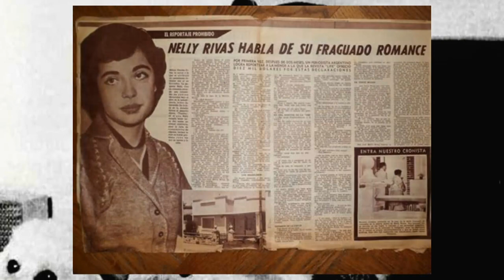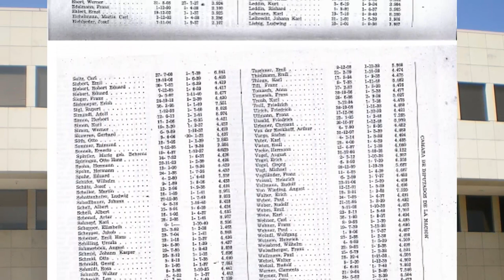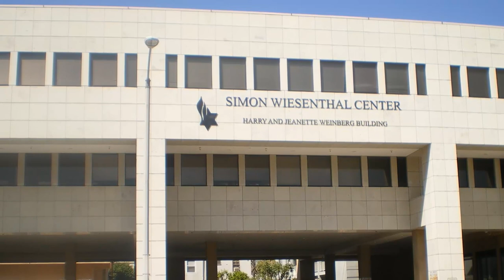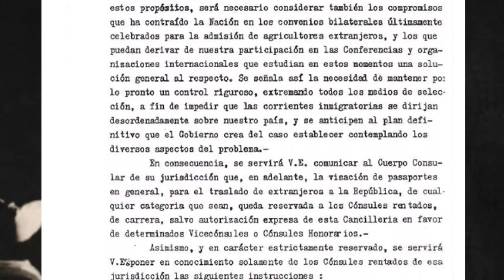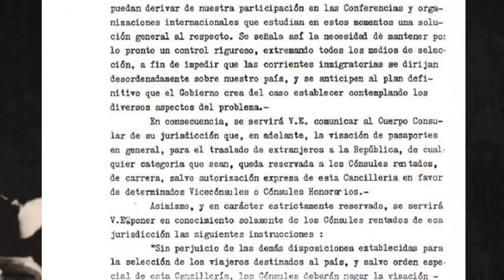DATOS SOBRE EL PERONISMO | El Yusty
⚡ | REDES